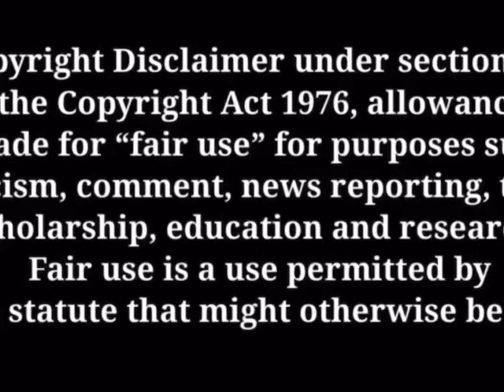Finesse2tymes VICTIM Exposes him Sh00ting her in the neck & offering 1k$